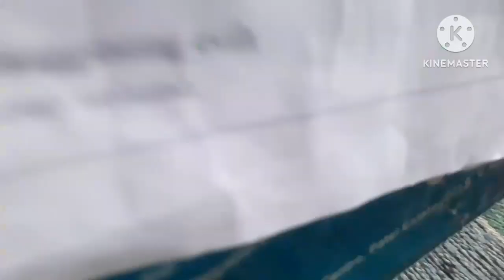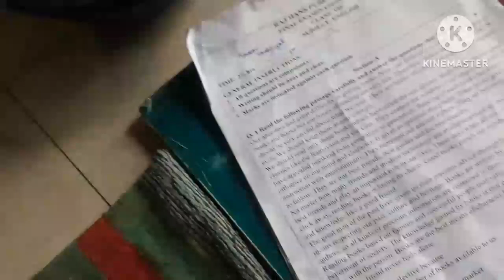🌞सुबह5:00बजे से शुरु हो जाता है मेरा मॉर्निंग रूटीन || Indian housewife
Morning to evening routine//मौसम ने बदली करवट फिर से होने लगी ठंड

hindi vlog
dehradun mai huyi barish
fir se ho gayi thand
my lifestyle
vlog
vlog video
my first vlog
indian housewife
indian mom daily routine
morning routine
morning busy routine
my first vlog
cooking vlog
meetha cheela
cheela recipe
cheela recipe in hindi

kavita sharma vlogs
cute couple vlogs
indian vlogger
husband wife vlogs
couple vlog
family vlog
sourav joshi vlogs
patidev kya leke aaye
pihu ke liye kya laye
video mai views kyu nahi aa rahe
viral video
trending vlog
husband wife ki ladayi
uttrakhandi vlogger
big youtuber
aaj dehradun mai huyi barish
dehradun vlogger rashmi sharma
meri dincharya
sunil gudiya vlogs
vijay riya vlog youtube
vijay riya ki new video
vijay riya vlogs jharkhand
vijay riya vlogs today
 vijay riya vlogs ka naya ghar